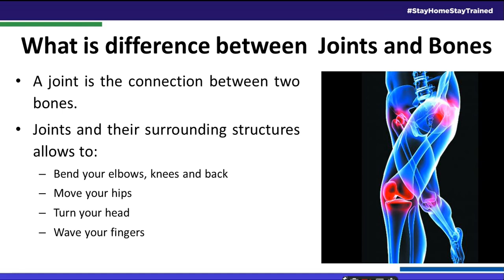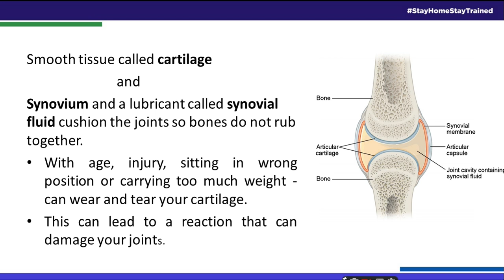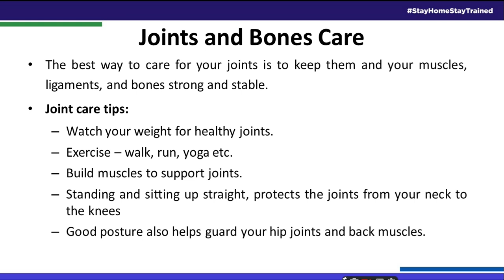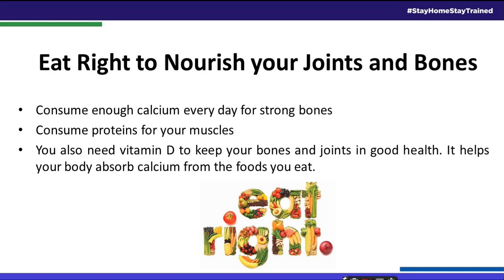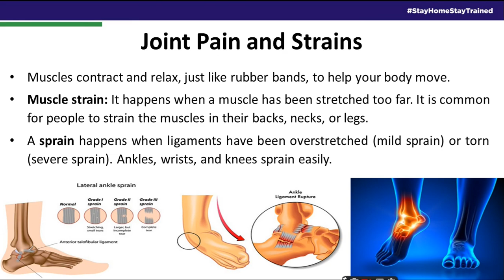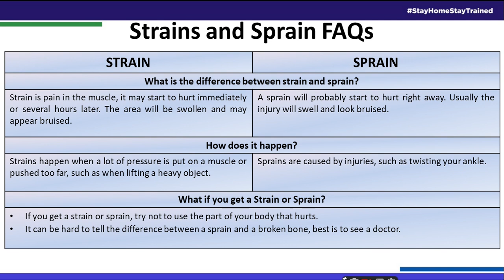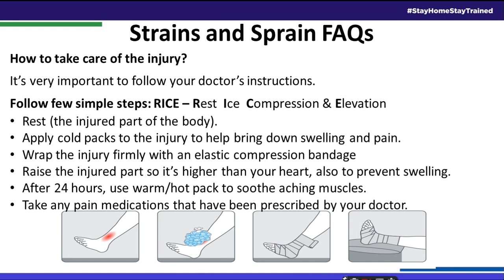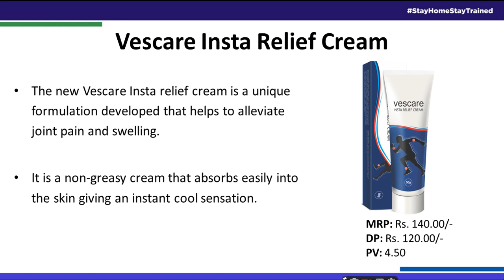Day86 Product E -Training -Vestige Vescare Insta Relief Cream